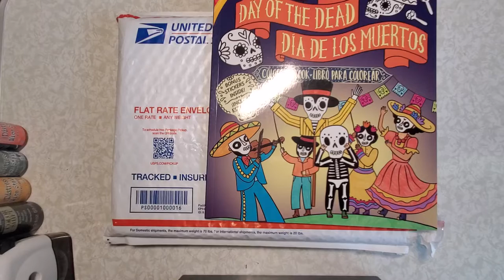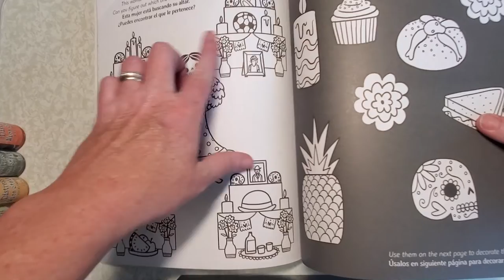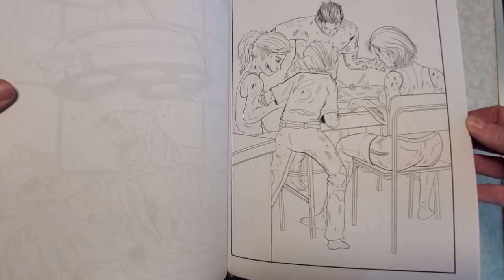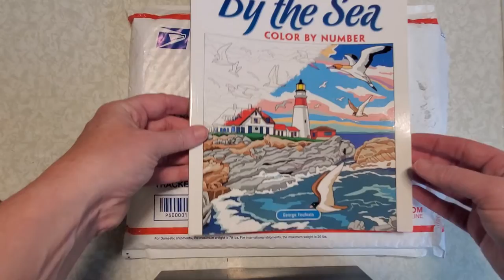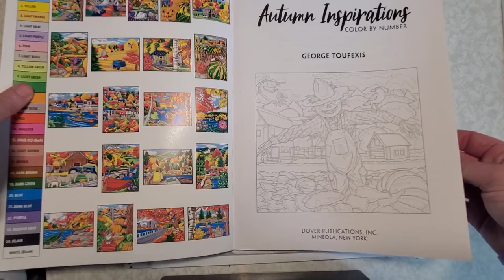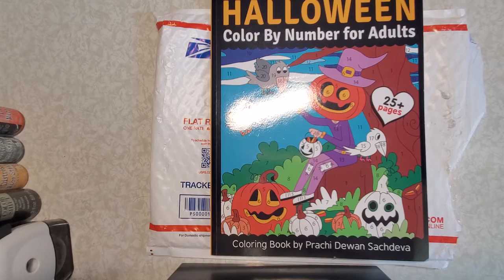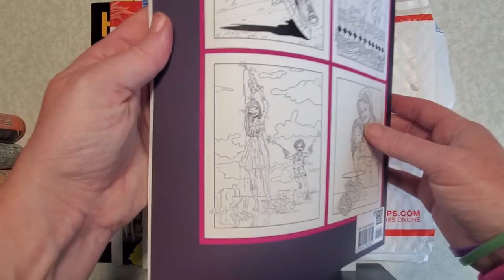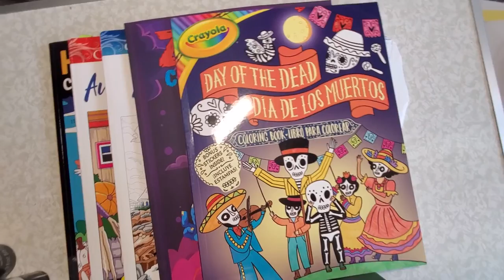My very first Colortube video an unboxing of Friend mail from @Tabby'z Books & Blog's 🎃🖤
This is my very first video and I will be opening friend mail from @Tabby'z Books & Blog's 🎃🖤